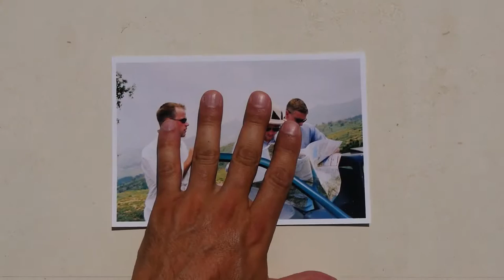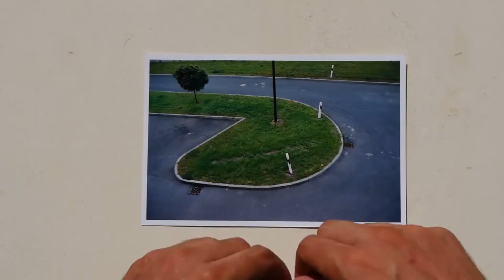DRIVE THROUGH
DRIVE THROUGH: Essay FIlm (2015)

Three young, white men travel through Morocco. They have assigned themselves a mission. They have entrusted a photographer with documenting their deeds. Nothing happens as envisioned…